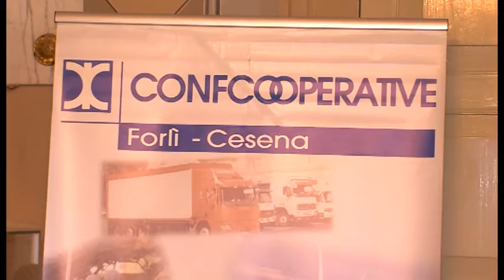LONGIANO: Incontro per lo sviluppo sostenibile dell'appennino alla Fonazione Tito Balestra- VIDEO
Creare una rete di soggetti e idee per promuovere lo sviluppo delle zone appenniniche attraverso una serie di interventi mirati. Questo è quanto organizzato da Confcooperative Emilia Romagna.